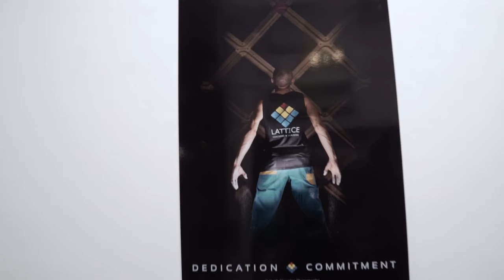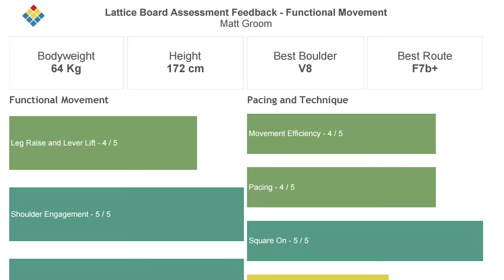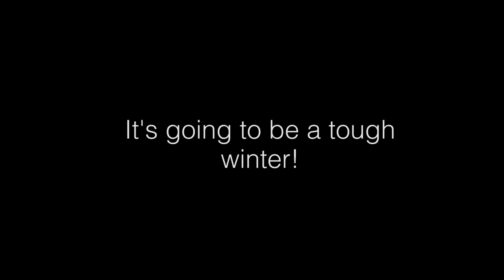Tom Randall + Ollie Torr = Lattice Training Assessment! -Vlog 29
EpicTV and Lattice training (Tom Randall and Ollie Torr) have been filming a training series together at the Foundry Climbing Wall in Sheffield. It was a good opportunity for me to start training over winter.

Now..I used to climb fairly hard but a year actually having a job has made me pathetically weak!

So its time to suck it up and get training...luckily Lattice Training were there to help.